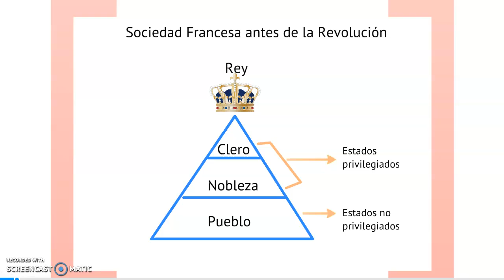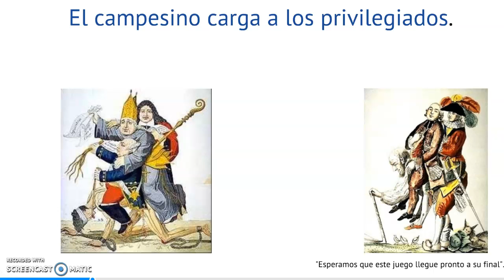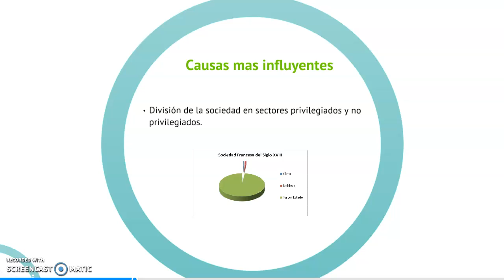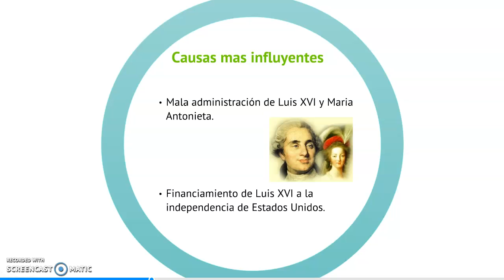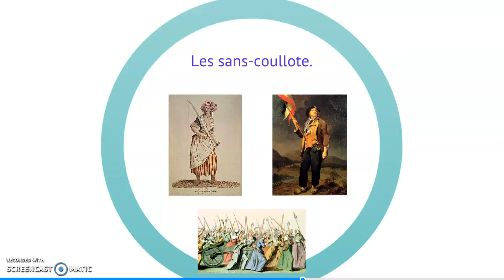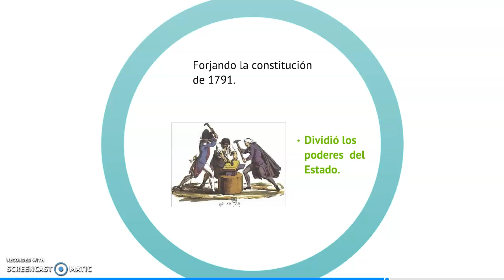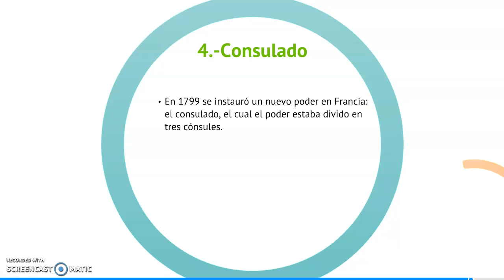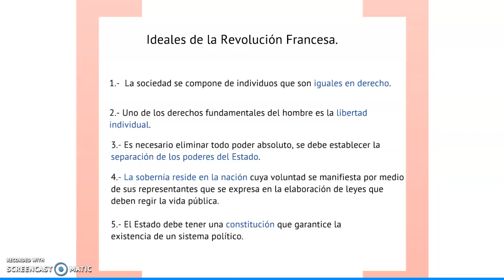LA REVOLUCIÓN FRANCESA CAUSAS Y ETAPAS.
En este video explico el desarrollo del hecho historico mas relevante de la historia universal y sus consecuencias a futuro. Muchas gracias. Subscribete y que lo disfrutes recuerda tu puedes eres un guerrero o guerrera. Vamos por el exito.